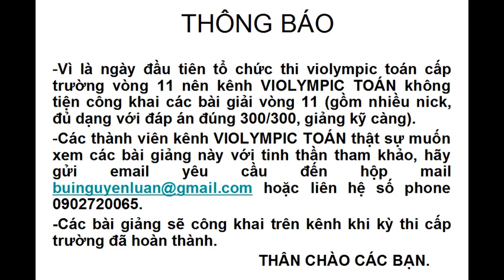THÔNG BÁO VỀ THI CẤP TRƯỜNG VÒNG 11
Vì là ngày đầu tiên tổ chức thi violympic toán cấp trường vòng 11 nên kênh VIOLYMPIC TOÁN không tiện công khai các bài giải vòng 11 (gồm nhiều nick, đủ dạng với đáp án đúng 300/300, giảng kỹ càng).
Các thành viên kênh VIOLYMPIC TOÁN thật sự muốn xem các bài giảng này với tinh thần tham khảo, hãy gửi email yêu cầu đến hộp mail hoặc liên hệ số phone .
-Các bài giảng sẽ công khai trên kênh khi kỳ thi cấp trường đã hoàn thành.